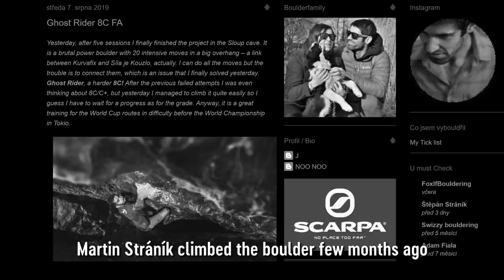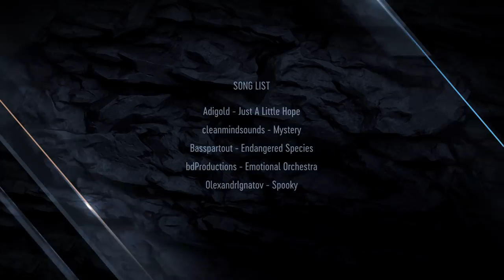Adam Ondra #36: Bouldering in a Cave / Ghost Rider 8C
Moravian Karst is an area where I started climbing and it still remains very special for me. It is definitely a climbing area where I spent the most of the time, ever! Great thing is that it still offers serious challenge for me, especially in bouldering. The next episode shows me making the second ascent of Ghost Rider 8C after Martin Stráník opened it this summer.

Thumbnail picture by: Jakub Konečný

Credits:

Nature Conservation Agency of the Czech Republic

Story by
Adam Ondra

Directed by
LACO KORBEL

Camera
PAVEL KLEMENT
LACO KORBEL
ADAM LIGOCKI
JAN ŠIMÁNEK

Post Production
ADAM LIGOCKI

Production
JAKUB PÍNA

Executive Producer
PAVEL BLAŽEK

English Subtitles
ZUZANA VRZALOVÁ